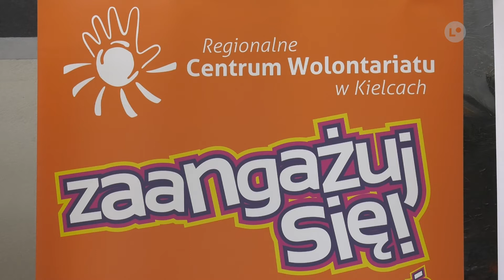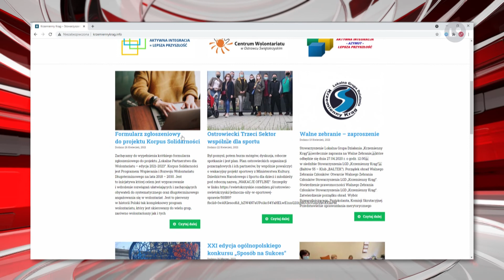Lokalna.TV: Lokalne Partnerstwo dla Wolontariatu - trwa rekrutacja chętnych